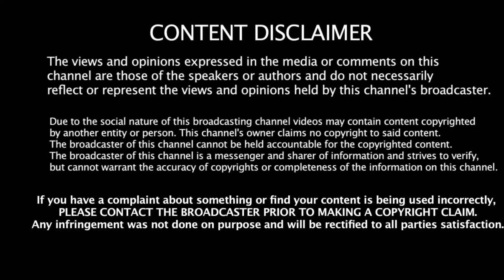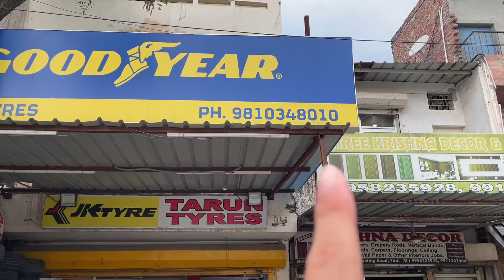COMPANY KE HI BADIYA HOTE HAI....|TYRE CHANGED|AFTER MARKET|RARE TYRE SIZE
Hey I’m DHRUV ARYA DOCTOR OF NATUROPATHY . Intrested in CARS , TRAVELLING